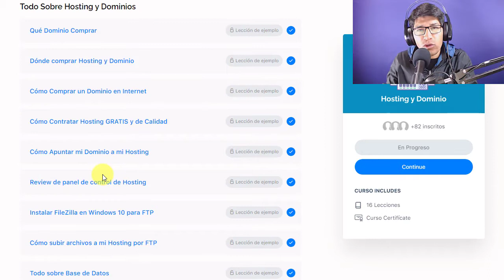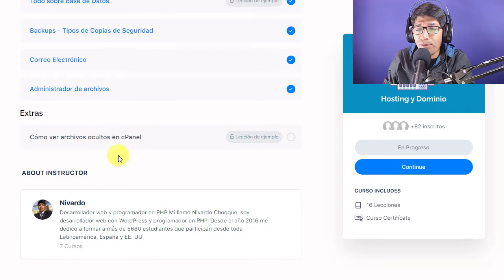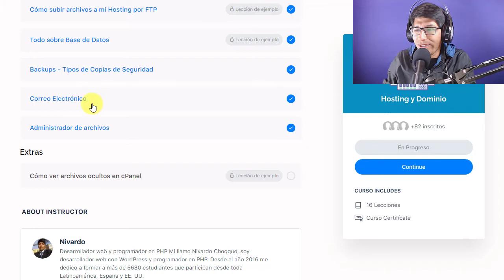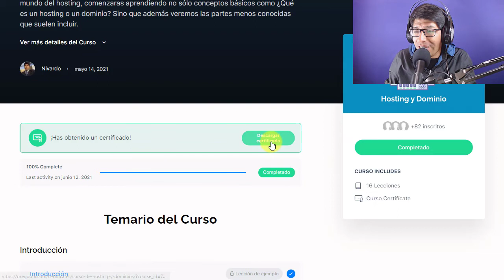Más novedades del CURSO de Hosting y Dominios 2022 👉▶ Lección #13 - CURSO de Hosting y Dominios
En esta lección te enseñaré las novedades del CURSO de Hosting y Dominios paso a paso. ¡Bienvenido al mejor tutorial que existe en YouTube!

Más novedades del curso de Hosting y Dominios